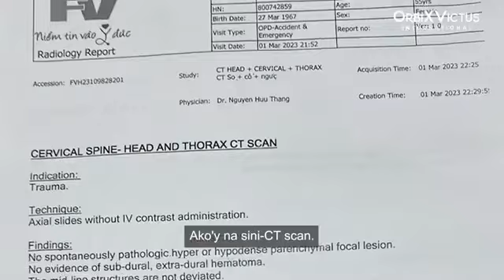MEDICAL REIMBURSEMENT/RUBY ATENCIANA/@ghemzmurata8099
MEDICAL REIMBURSEMENT/RUBY ATENCIANA

Ang aksidente ay walang pinipiling lugar kahit saan ka pumunta ay nanjan,gaya na lamang ni ms. RUBY ATENCIANA na nuon ay nasa Vietnam 🇻🇳 at sa Di inaasahan pangyayari habang sya ay namamahagi ng flyers siya ay naaksidente..at sa mabilis na pag aksyon at tulong ng OVI naibalik ang lahat ng kanyang nagastosb

OVIClaimsTestimony. ghemz Murata